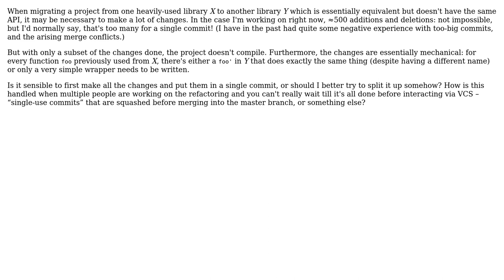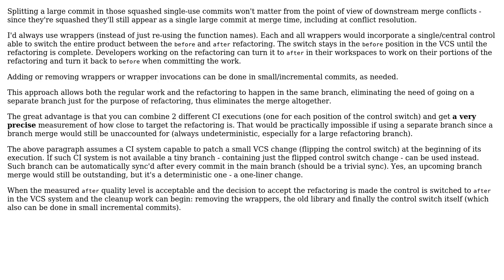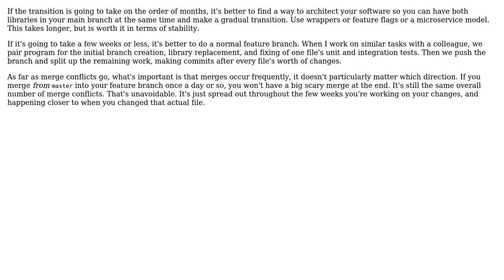Software Engineering: How to VCS a large-scale, "atomic" refactoring? (2 Solutions!!)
Software Engineering: How to VCS a large-scale, "atomic" refactoring?

With thanks & praise to God, and with thanks to the many people who have made this project possible! | Content (except music & images) licensed under CC BY-SA | Music | Images & others | With thanks to user leftaroundabout user Karl Bielefeldt user Dan Cornilescu and the Stack Exchange Network Trademarks are property of their respective owners. You are responsible for your own actions.